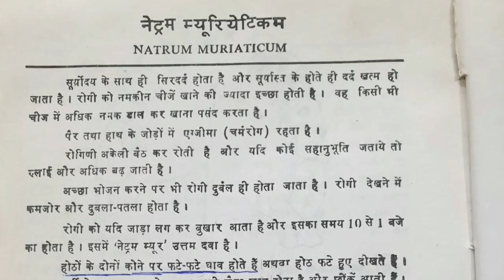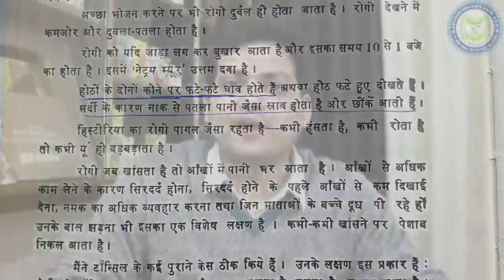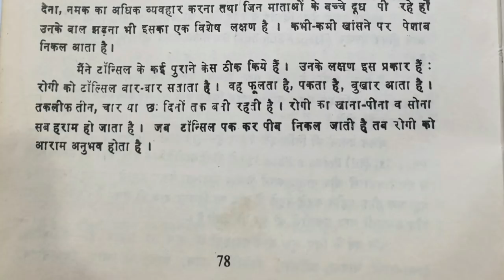Natrum Mur | sign and symptoms | Hindi मैं आसान तरीके से याद रखें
Namaskar Dosto is video me maine Homeopathic medicine Natrum Mur ke baare me jaankari dee hai iske sign and symptoms bataye hai .

Natrum Mur 30 2 drop in morning

BOOKS
1 Solved Multiple Choice Questions UPSC & M.D. Entrance Examination: 1

2 Rapid Prescribing Using Peculiar Symptoms: 1

3Boericke's New Manual of Homeopathic Materia Medica with Repertory:Third Revised & Augmented Edition Based on Ninth Edition

4Boenninghausen's Therapeutics Pocket Book: 1

5Homeopathy for Today’s World: Discovering Your Animal, Mineral, or Plant Nature

6Textbook of Homoeopathic Therapeutics: With Clinical Approach

7Organon of Medicine: 1

8Allens' Keynotes - Rearranged and Classified with Leading Remedies of the Materia Medica and Bowel Nosodes

9COMBINATIONS OF HOMEO DILUTIONS (HINDI)

10 Life Saving Drugs in Homoeopathy

11 Allens' Keynotes - Rearranged and Classified with Leading Remedies of the Materia Medica and Bowel Nosodes

12 Repertory of the Homeopathic Materia Medica

13 Boericke's New Manual of Homeopathic Materia Medica with Repertory:Third Revised & Augmented Edition Based on Ninth Edition